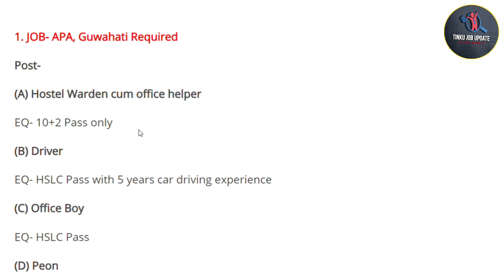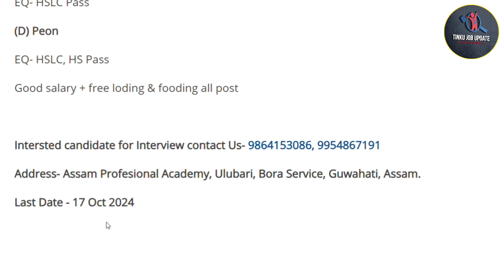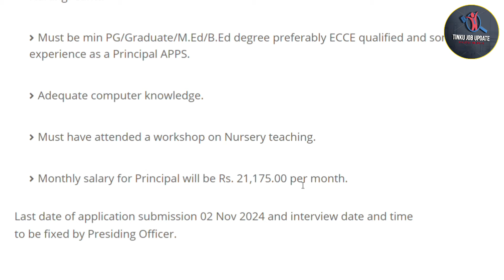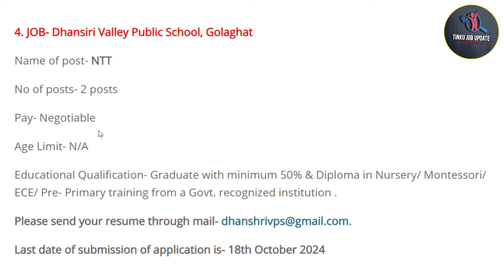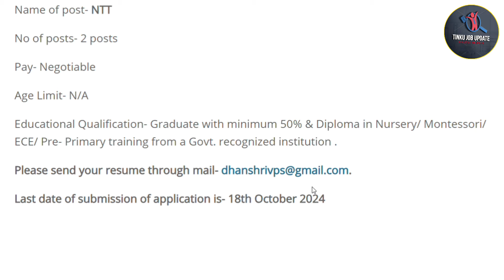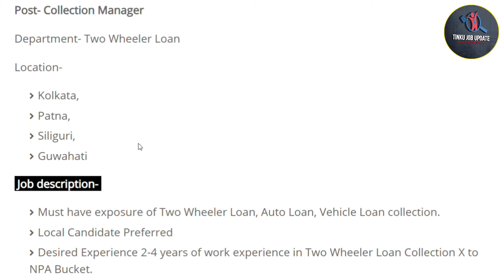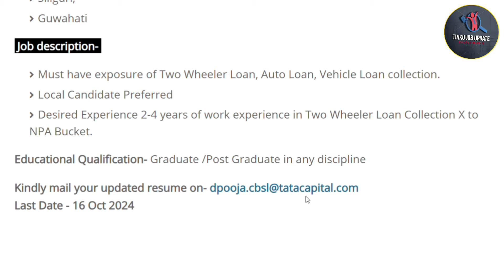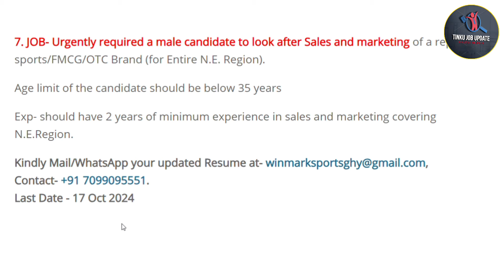All Assam Private Jobs 2024 | Latest Private Jobs News in Assam #561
All Assam Private Jobs 2024 | Latest Private Jobs News in Assam #561 | @tinkujobupdate46

Cover Topics:-

1. Assam private Jobs 2024

2. Assam company private jobs

3. Assam Office Private Jobs

4. Private jobs in Assam

5. 10th Pass Private Jobs

6. 12th Pass Private Jobs

7. Private Bank Jobs

8. All Assam Private Jobs

9. All District Private Jobs

10. New Private Vacancy

11. New Private Jobs 2024

12. All Private Jobs Update

13. Private Jobs

14. Part-Time Private Jobs

15. Full-Time Private Jobs

16. 8th Pass Private Jobs

17. District Wise Private Jobs

18. Direct Joining Private Jobs

19. Latest Private Jobs

20. Nagaon Private Jobs